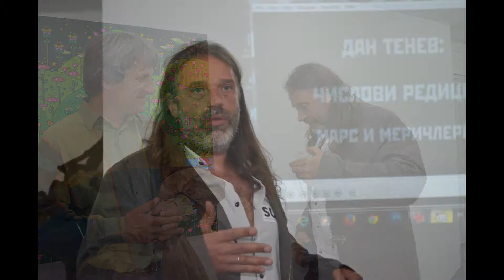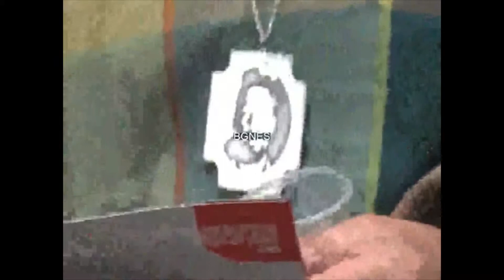2015 железен орден - Дан Тенев